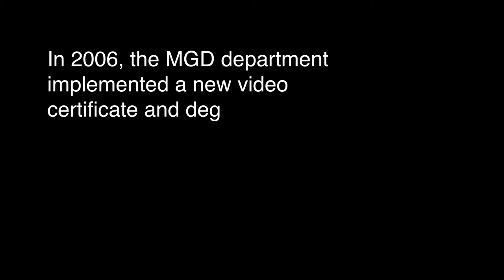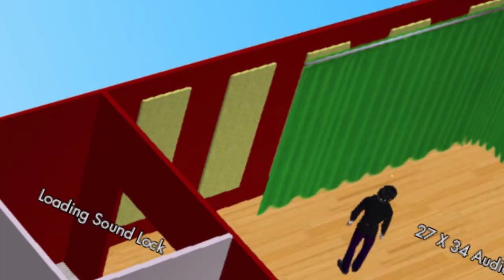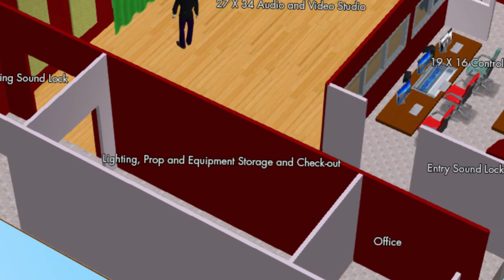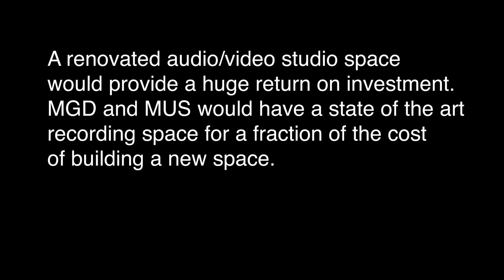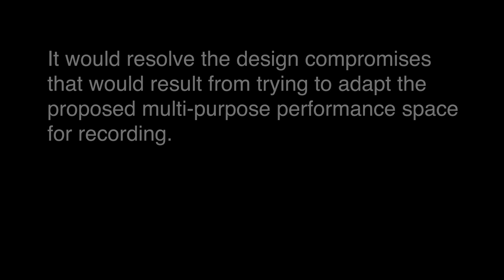Production Studio Dreams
Originally updated Jan 5, 2014

Jay Shaffer, Travis Pahler and others put this program together to discuss critical structural parts of a production studio. Vision do not materialize without dreams. For more information about film making or film making software check out.